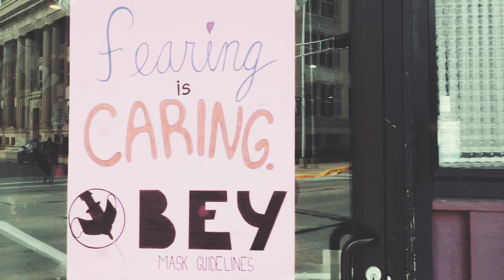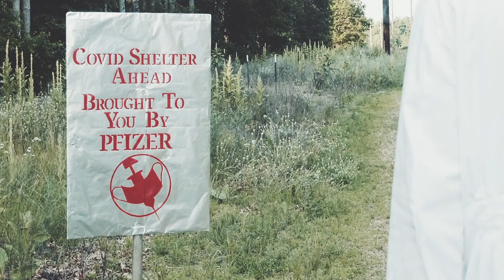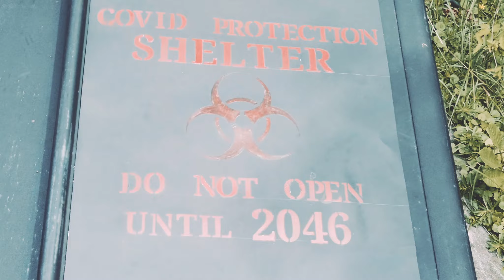Barry Kuzay - SUPERSPREADER (OFFICIAL MUSIC VIDEO)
Official music video for Barry Kuzay “Superspreader”

From the album The Movers of the World (2021)

Barry Kuzay - guitars and vocals
Ben Kuzay - bass guitar
Matt Thompson - drums
Mixed by Ryan Kutz

Video Written & Directed By:
Corey Kealiher (MasterHoopydoo)
Dan Todd

Produced By:
Corey Kealiher Dan Todd

Edited By:
Corey Kealiher

Color Grading: Chris Rye